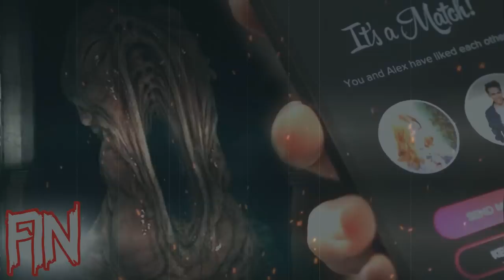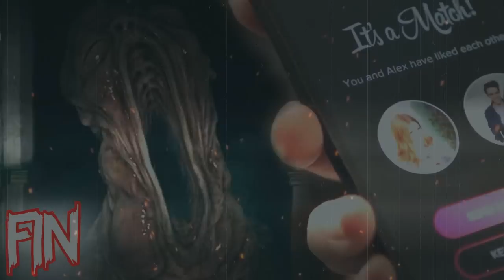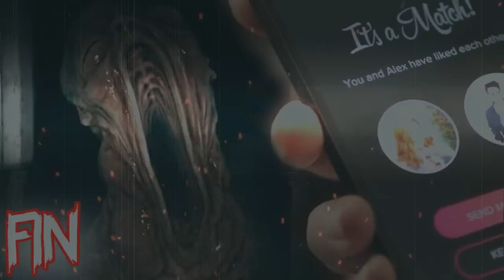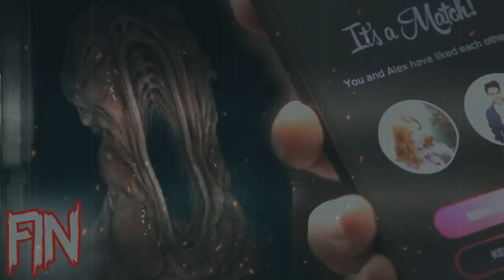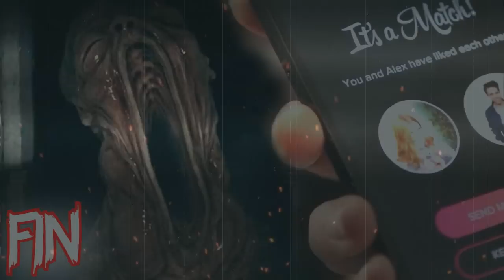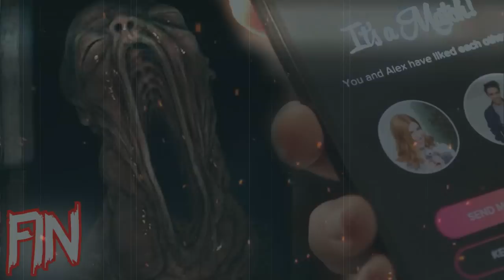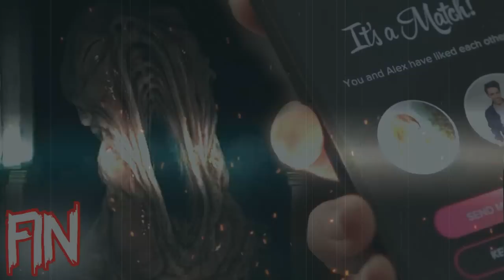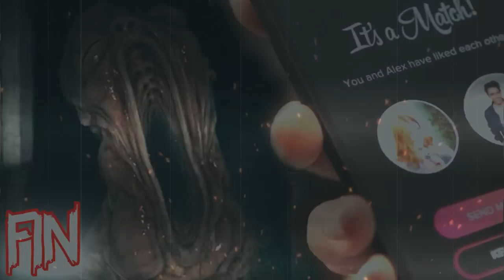(CREEPYPASTA) NE TELECHARGEZ JAMAIS TINDER SUR LE DARK NET (3 FINAL)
Alors pour tout vous dire, je ne la croyais pas quand elle m'a dit ça! En meme temps qui croirais a une chose pareil??? Mais il faut bien avouer que son charme m'a fait beaucoups d'effets!
(Victoria, ton charme me rend encore plus fou!)